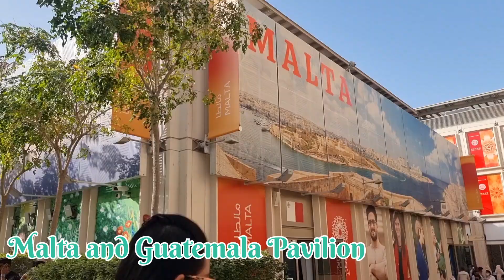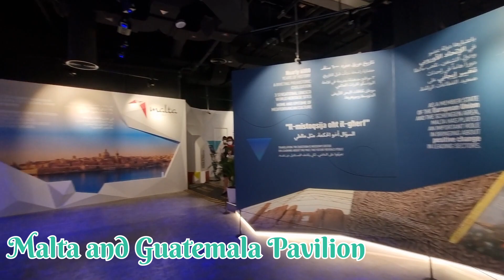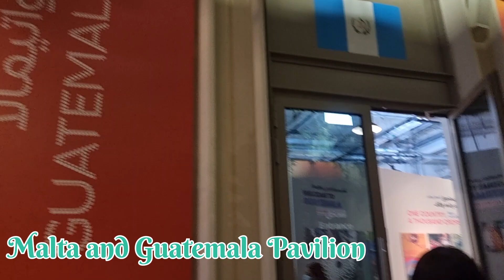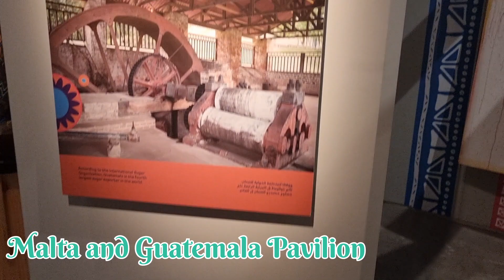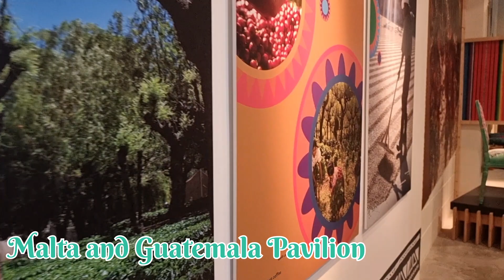EXPO 2020: MALTA & GUATEMALA PAVILION